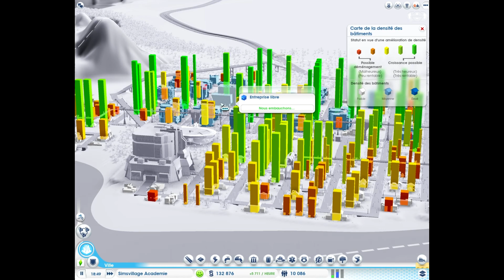Let's Play Simsvillage #1 : Episode 2 Simsvillage Academie part 2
deuxieme épisode de notre Letr's play sur Simcity Villes de demain !